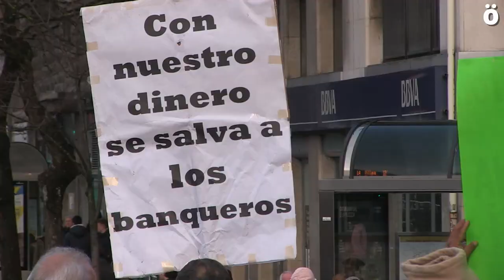Iruñea colapsada al grito unánime de “El 0,25 es una mierda”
La capital navarra ha salido hoy masivamente a la calle en defensa de unas pensiones dignas. La manifestación ha recorrido Carlos III entre la Plaza del Castillo y la Avenida Baja Navarra llegando a cortar el tráfico frente a la Delegación del Gobierno español.